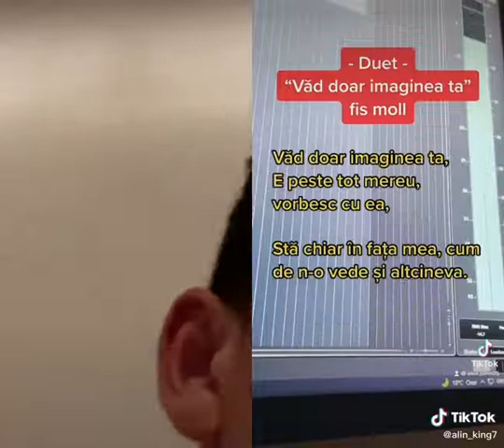19 septembrie 2021